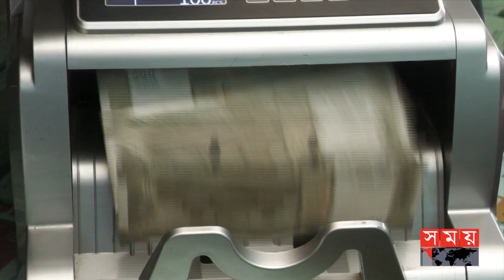রুপিতে লেনদেনে উচ্ছ্বসিত ব্যবসায়ীরা | Business in Rs | Rupee | Hili Port | Somoy TV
ভারত ও বাংলাদেশের মধ্যে রুপিতে লেনদেনে দারুণ উচ্ছ্বসিত ব্যবসায়ীরা। এতে দুদেশের বাণিজ্যের প্রসার ঘটবে বলে মনে করেন তারা। তবে অধিকাংশ ব্যাংক অনুমতি না পাওয়ায় হিলি স্থলবন্দরে উদ্বোধনের প্রথমদিন সেবা নিতে পারেনি আমদানি-রফতানিকারকরা।

Somoy TV: t.ly/Se1z
Somoy TV Bulletin: t.ly/iqIq
Somoy Entertainment: t.ly/3dWC
Somoy Sports: t.ly/iASp
SOMOY TV ISLAMIC: t.ly/zU6a

Somoynews.tv: t.ly/Y7ab
খেলার সময়: t.ly/xJ5H
সময়ের গল্প: t.ly/EW3M
এ সময়ের বাণিজ্য : t.ly/m3ir

Groups:
Somoy TV (Official)✅: t.ly/ajiO
Somoy Entertainment✅: t.ly/8CLh
Somoy Business✅: t.ly/4xaJ